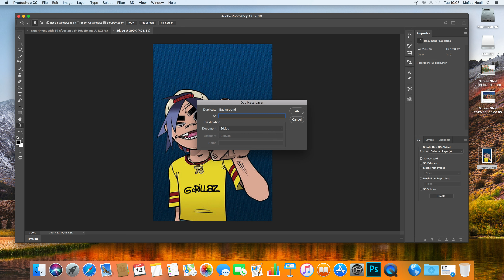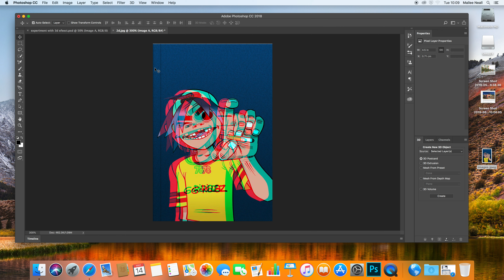3D Anaglyph Effect Adobe Photoshop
How to Create a 3d Anaglyph effect in Photoshop. This gave me a headache but the end result is really effective, and it looks really cool.